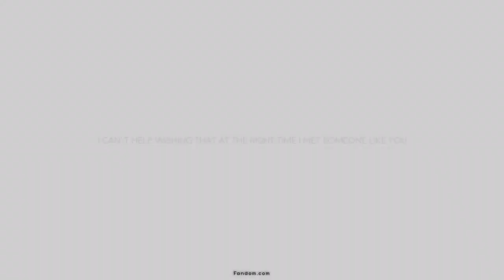Greer & James | Blinded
Greer and James - blinded

(Sorry for spamming:) but I’ve got a lot of time on my hands so. )

They are so cute! I rewatched some reign and thought that the two deserved a video:) (even though I’ll always be team greith) you cannot did that these two are perfect for each other! Such an underrated couple!

Sub, rate and comment for more:)

Fandom: reign season 4
Couple: Greer and James